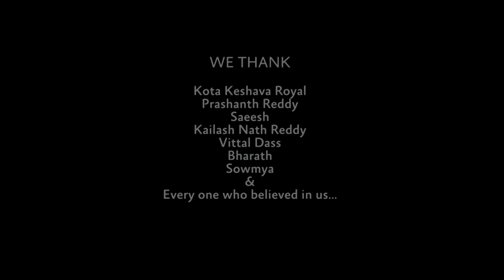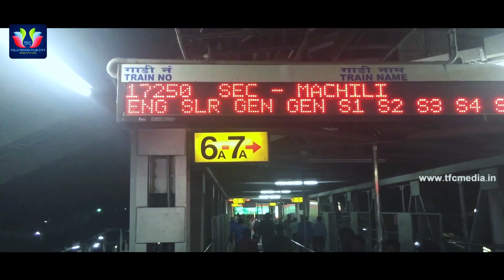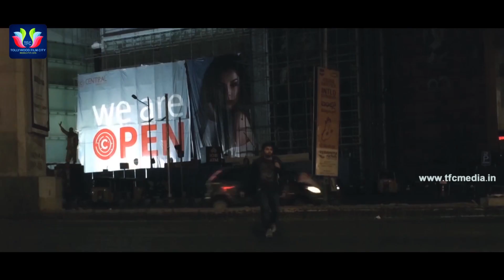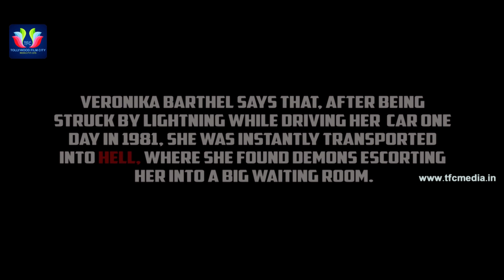Marmam Telugu Thriller Short Film | Achita Brothers | Telugu Full Screen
Watch And Enjoy Marmam Telugu Thriller Short Film Trailer

ENTERTAINMENT

MOVIES

NEWS

WEBSITES